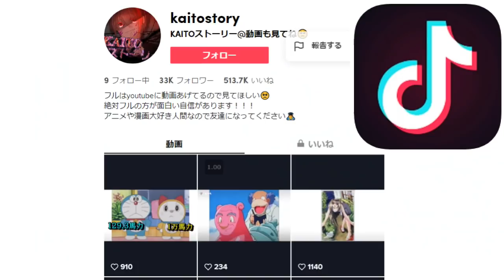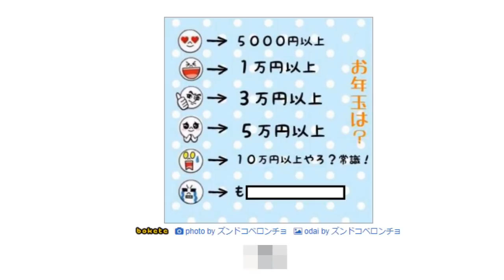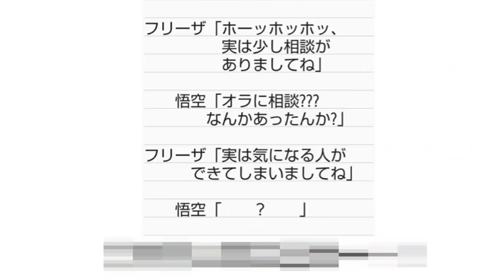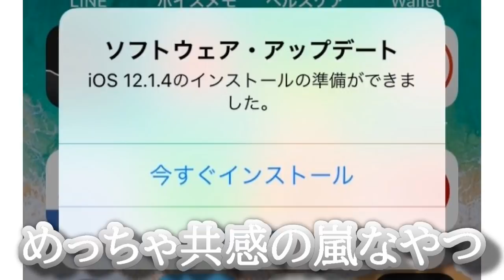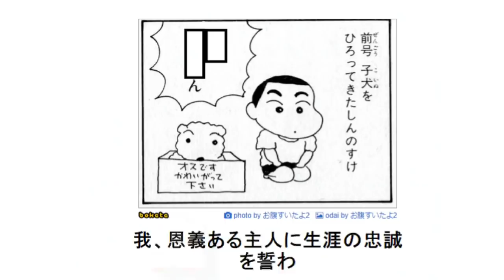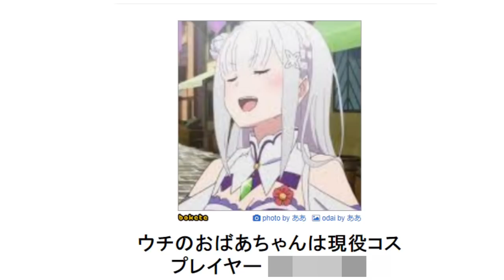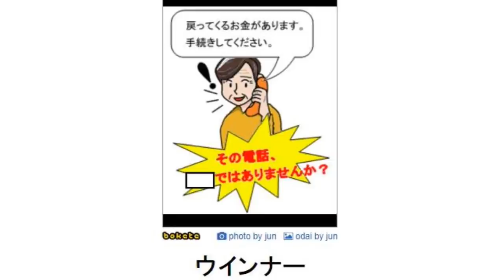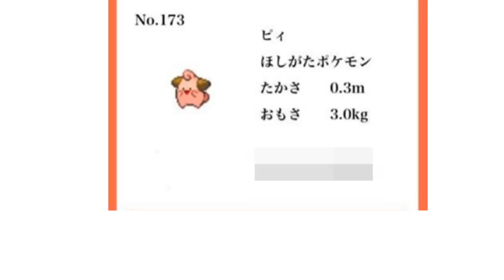国民アニメキャラの殿堂入りボケての面白画像にツッコミしてみたｗw⑤【ワンピース・ドラえもん・新恐竜・クレヨンしんちゃん・サザエさん・名探偵コナン・都市伝説・アンパンマン・映画・漫画・リゼロ・鬼滅の刃】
今回はバズリまくった腹筋崩壊のboketeの天才的な爆笑画像にツッコミしてみた新作第五弾です！サムネはワンピースの黄猿・クレヨンしんちゃんの園長とピコ太朗です！！
ドラえもんの画像をメインに名探偵コナンやキャプテン翼、リゼロや鬼滅の刃など色んな国民的アニメや漫画が盛りだくさん出てます！
また長らく時間はかかってしましましたが
超大作の動画が完成して本人自身は少し満足ではありますね・・・
少し動画投稿遅くなり申し訳ありません！でも頑張って徹夜で編集した証拠なんです・・

最新のオススメ動画→国民アニメキャラの殿堂入りボケての面白画像にツッコミしてみたｗｗ神回総集編⑩
ドラえもんの伝説のトラウマ回ランキングがツッコミどころ満載だったwww
ドラえもん史上最恐の映画トラウマ回がツッコミどころ満載だったｗｗ①
国民アニメキャラの殿堂入りボケての面白画像にツッコミしてみたｗｗ神回総集編⑨

この動画には以下のアニメが含まれます
ドラえもん・キャプテン翼・サザエさん・アンパンマン・ディズニー
・ちびまる子ちゃん・ポケモン・ドラゴンボール・ジブリ
デスノート・ジョジョの奇妙な冒険・名探偵コナン